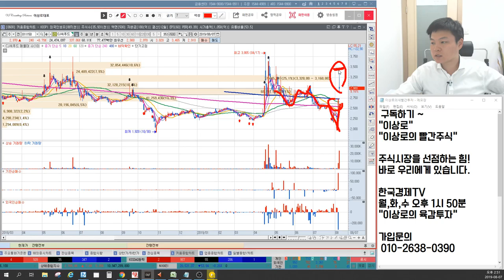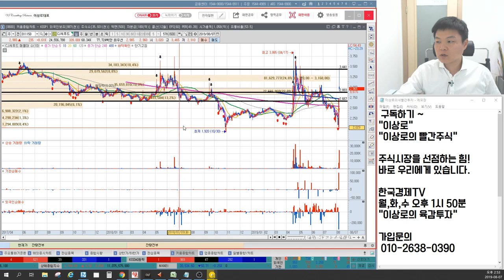CJ씨푸드 일본무역보복 첫 번째 수산물 검사강화, 광복절테마주 편입? 무역보복 수혜주 될수 있을까? 이상로의 차트분석&차트공부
1. CJ씨푸드 일본무역보복 검사강화 수혜주?
2. 무역보복 수혜주 가능할까?
3. 광복절 테마주 지속적인 상승 가능할까?